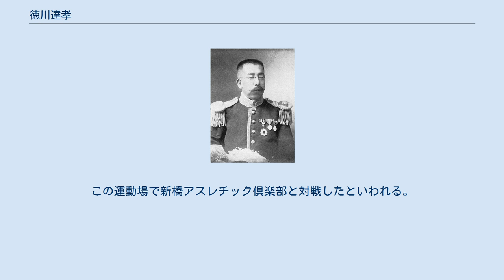徳川達孝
徳川 達孝（とくがわ さとたか、慶応元年5月25日（1865年6月18日） - 昭和16年（1941年）2月18日）は、明治期から昭和にかけての宮中官僚・政治家。
位階・勲等・爵位は正二位勲一等伯爵。
田安徳川家第9代当主。
田安家第5・8代当主の徳川慶頼の四男。
幼名は群之助。
後に、徳川宗家を継承した兄の徳川家達から偏諱を与えられ達孝と名乗る。
 兄・家達が徳川宗家を継承したこともあり、明治2年（1869年）4月5日、田安家の次期（第9代）当主候補として嫡子となる。
明治9年（1876年）11月13日、父慶頼の死去により、家督を相続する。
同年11月28日、元服する。
明治17年（1884年）7月7日、伯爵となる。
明治20年（1887年）3月、徳川慶喜の長女・鏡子が輿入れする。
明治22年（1889年）、ヨーロッパ視察を行う。
明治30年（1897年）7月、貴族院議員となり、大正3年（1914年）6月6日に辞職する。
 侍従次長となり、皇后宮大夫事務取扱を大正4年（1915年）3月23日から大正5年（1916年）6月22日まで兼務した。
大正11年（1922年）3月22日、大正天皇の侍従長に就任し、昭和2年（1927年）3月3日に退任した。
その他、学習院評議員・日本弘道会長を務める。
 十五銀行の倒産や家扶の不正などで経済的に逼迫したため、昭和15年（1940年）、芝区三田綱町の邸宅2,711平方メートルを慶應義塾に売却。
旧邸には慶應義塾大学綱町研究所（文学部心理学研究室、法学部法律鑑定部など）が置かれ、のちに慶應義塾大学亜細亜研究所が創設されると、施設のすべてがそれにあてられた。
昭和20年（1945年）の空襲で建物のほぼ半分を失い、翌年の亜細亜研究所廃止後は職員住居にあてられたが、昭和26年（1951年）から慶應義塾女子高等学校となった。
邸宅売却後は実兄・家達公爵家が構える千駄ヶ谷本邸の別棟で暮らした。
 なお、達孝は昭和12年（1937年）頃から徳川義親に家産の整理を相談し、債務の返済には成功。
その一環として、昭和13年（1938年）4月、屏風などの家宝の売りたてを行った。
昭和16年（1941年）逝去、満75歳没。
 華族として、主に宮中で活躍。
侍従長に就任。
謹厳な性格で知られる。
野球に熱中し、三田綱町の邸宅の庭園や築山を壊して泉水を埋め、運動場を造成した（徳川邸運動場）。
野球クラブ（ヘラクロス倶楽部）を組織。
この運動場で新橋アスレチック倶楽部と対戦したといわれる。